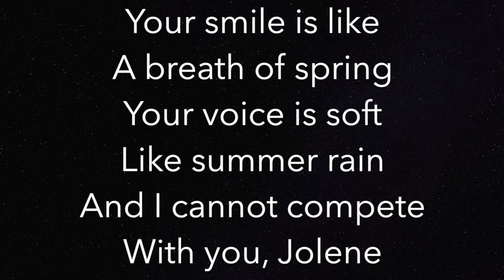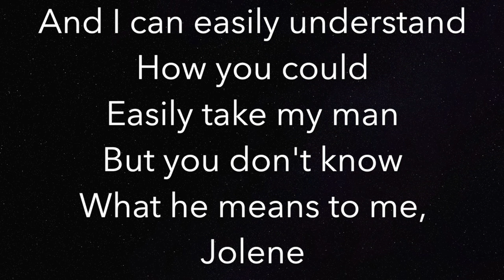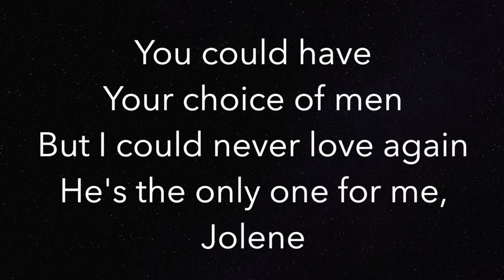Jolene (HIGHER +3) - Dolly Parton - Piano Karaoke Instrumental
Piano Karaoke Instrumental for "Jolene" by Dolly Parton (3 semitones HIGHER)